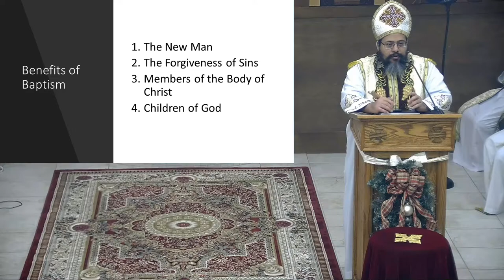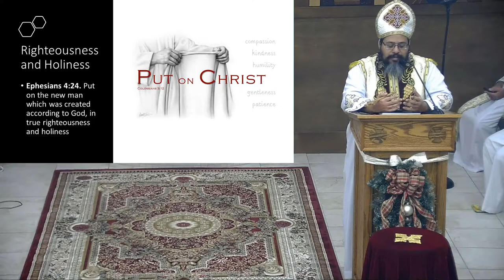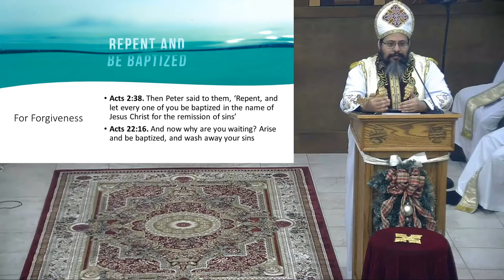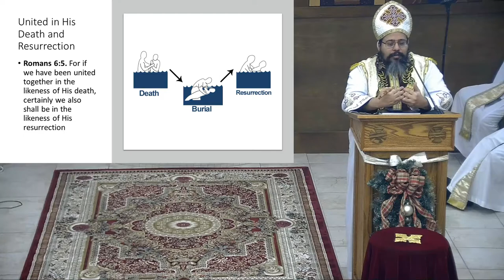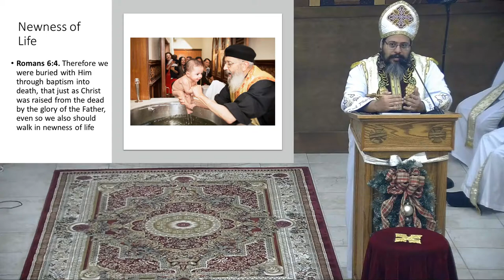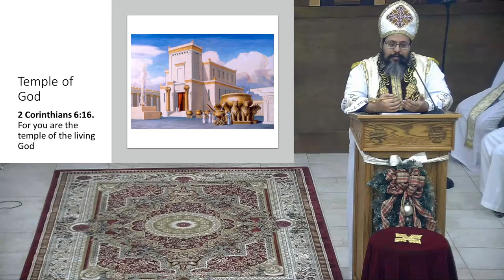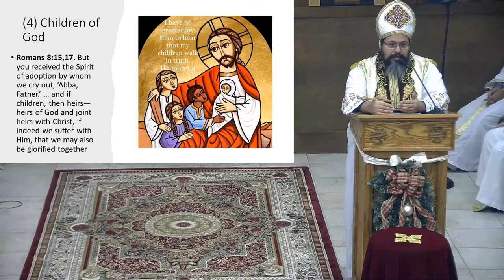The Benefits of Baptism | Sermon (Fr. Matthias Shehad)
00:00 The Benefits of Baptism
00:56 _ Overview
01:14 ⒈ The New Man
01:18 _ • Righteousness & Holiness
03:10 _ • Necessary for Salvation
04:10 _ • Heaven is Opened
04:46 ⒉ The Forgiveness of Sins
04:50 _ • For Forgiveness
06:18 ⒊ Members in the Body of Christ
06:23 _ • United in His Death and Resurrection
07:39 _ • Newness of Life
08:21 _ • United into One Body
09:06 _ • Temple of God
09:28 ⒋ Children of God
12:34 Conclusion